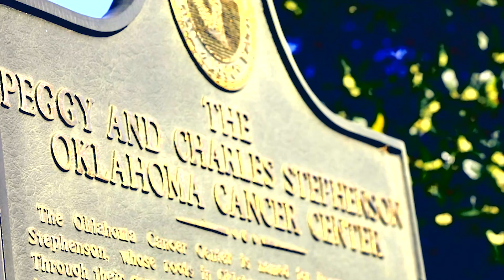Rachel Funk-Lawler, Ph.D.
Rachel Funk-Lawler, Ph.D., is a clinical psychologist with Stephenson Cancer Center at OU Medicine, focusing on the mental health of patients. She has specific expertise in working with adults diagnosed with cancer and their caregivers to address adjustment concerns and emotional distress, such as grief, anxiety, and depression, in response to illness and recovery. After years of training, Dr. Funk-Lawler completed a post-doctoral fellowship at OU Health Sciences Center with an emphasis in health psychology.

For more information on Dr. Funk-Lawler or clinical psychology at OU Medicine, go